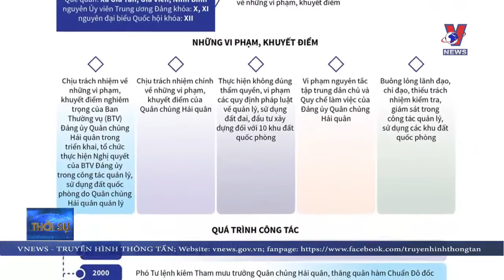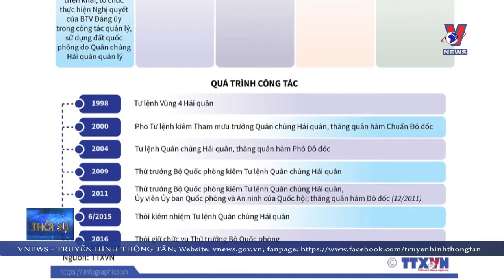Khởi tố cựu Thứ trưởng Bộ Quốc phòng Nguyễn Văn Hiến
Ông Nguyễn Văn Hiến, cựu Thứ trưởng Bộ Quốc phòng, cựu Tư lệnh Quân chủng Hải quân bị khởi tố về tội “Thiếu trách nhiệm gây hậu quả nghiêm trọng” theo Khoản 3 Điều 360 Bộ luật Hình sự năm 2015.